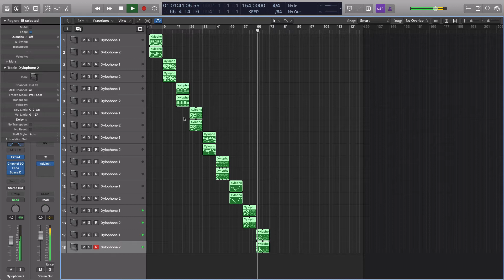How to "DaBaby - VIBEZ" (9 Midi Melodies Free Download + Wavs)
No Question - ACCESS MY *FREE* (CREAT A BEAT SELLING WEBSITE) *FULL* TRAINING

Lil Uzi Vert -  DaBaby VIBEZ (MM #9 Midi & Wav Loops). 9 Brand New Trap and R&B Midi & Wav Melodies Free Download by yours truly. Go make it yours...

► FREE Training - Create a Beat Selling Website (like...for ANY Digital Goods)

Gears MM Uses Daily
Macbook Pro
AI - Focusrite Scarlett 2i4
MIC - Large Diaphragm Condenser
HEADPHONES - Sennheiser HD280
STUDIO MONITOR - KRK Rokit5 G3
DESK WORKSTATION - Studio RTA Producer
STUDIO CHAIR - workpro
BASS TRAPS - Auralex LENRD
ACOUSTIC PANEL - Auralex Studiofoam
DIFFUSERS - Auralex T’Fusor
REFLECTION FILTERS - sE Electronics Reflexion Filter PRO
MONITOR ISOLATION PADS
STUDIO MONITOR STANDS
MIDI CONTROLLER M-Audio Axiom AIR mini
AKAI MIDI CONTROLLER (WE ALL HAVE)

(P.S.) Patreon Donations Are Used For Living Means and All Spendings Are Publicly Reported To Supporters (My Friends Support Me with the *FRIEND* Tier (5$/MONTH), Those Who Love Me Support Me with the **FAMILY**(19.95$)TIER )